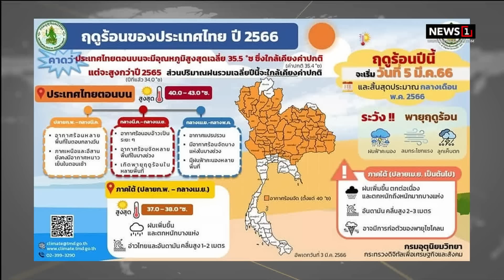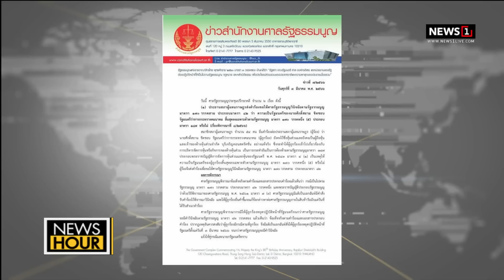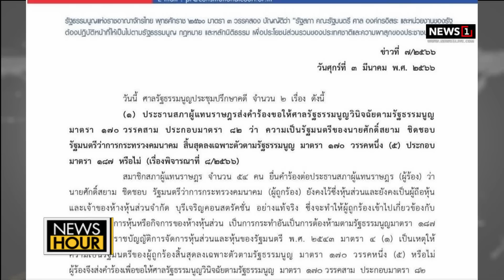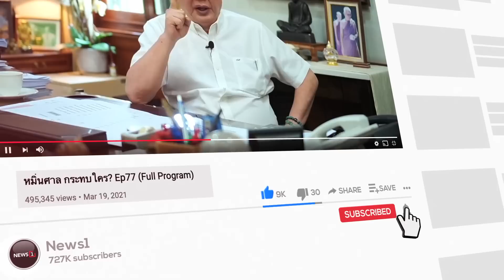"ปกรณ์วุฒิ ก้าวไกล" มือซักฟอก "ศักดิ์สยาม" : NewsHour 03-03-66 ช่วง1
"ปกรณ์วุฒิ ก้าวไกล" มือซักฟอก "ศักดิ์สยาม" : NewsHour 03-03-66